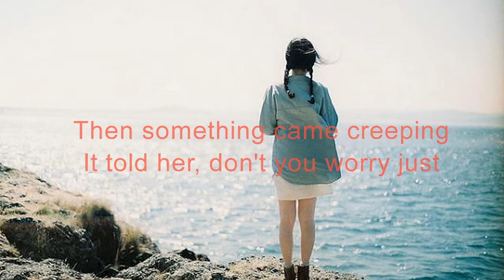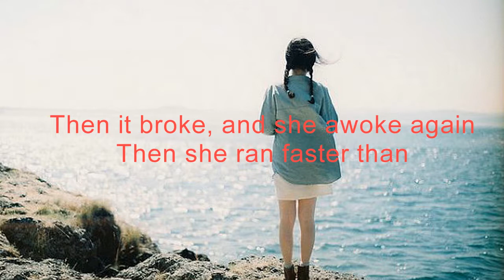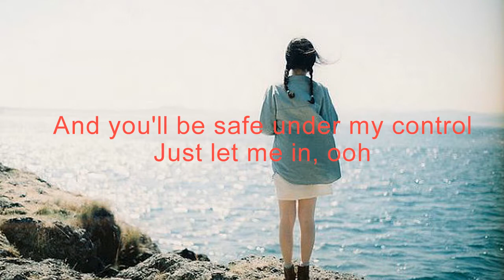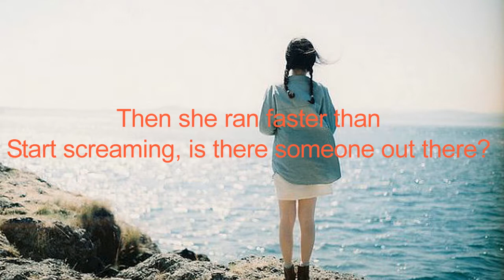Alan Walker - Lily (Feat. K-391 & Emelie Hollow) (Lyrics )